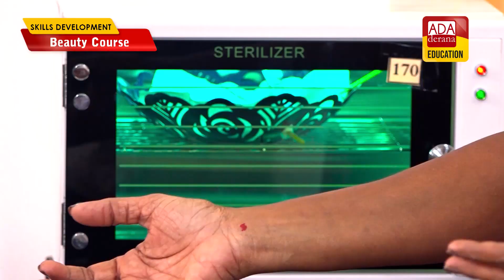Skills Development | Beauty Course - රූපලාවන්‍ය පාඨමාලාව | Episode 05